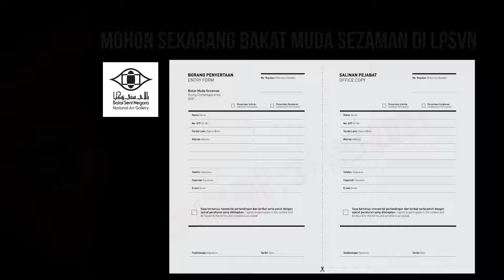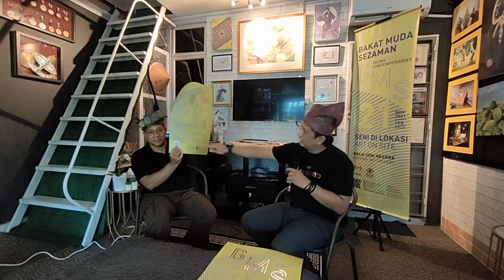BICARA SANTAI KHAS BMS 21 SIRI 4 (PROSES PENJURIAN)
BICARA SANTAI KHAS BAKAT MUDA SEZAMAN 2021 (BMS 21) SIRI 3 BERSAMA URUSETIA BMS 21, EN SYARUL NIZA AHMAD ZAINI, PENOLONG KURATOR KANAN BALAI SENI NEGARA MALAYSIA

PENGENALAN SSG

20 APRIL 2021 (SELASA)